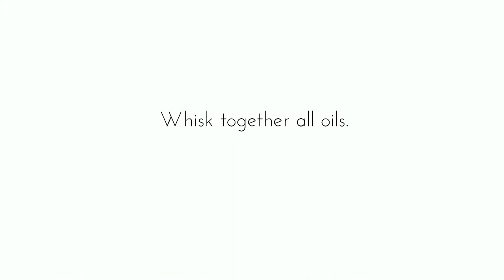DIY Avocado Oil Face Mask Video 🥑 Green Machine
You already know avocado is great for your skin— but have you tried boosting the power of fresh 🥑 with organicavocadooil?

Total time: 5 minutes to make, 10-15 minutes to relax while using.
Ingredients & Supplies: 1 cup mashed avocado, 4 Tbsp avocado oil, ½ tsp frankincense, ½ tsp bergamot & ½ tsp lime essential oils. Mixing bowl, spoon/whisk, measuring cups & spoons.

If you haven’t tried an avocadooil facial, your beauty routine is really missing out! Just in time for a certain all-green holiday we’re sharing our Green Machine diyfacemask featuring organic avocado oil.

Our DIY avocado oil face mask recipe is so easy, and really packs a punch when it comes to nourishing and re-hydrating dry skin.

We’re not saying it’s the perfect skincare recipe to help you bounce back after drinking too much green beer… but it kinda is.

If you’re into organicskincare, you do not want to sleep on using avocado oil for skin. Just rev up the ol’ Green Machine and let that complexion shine.